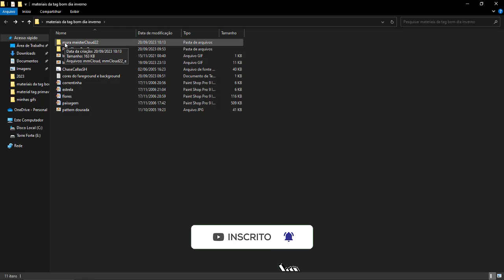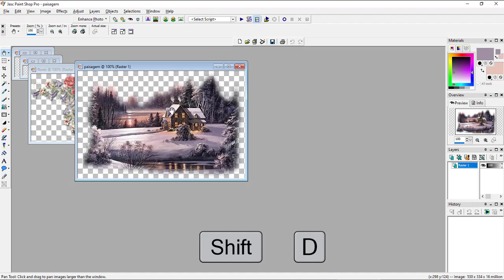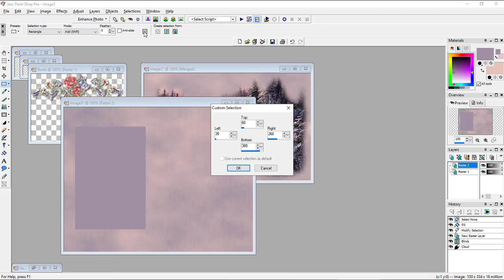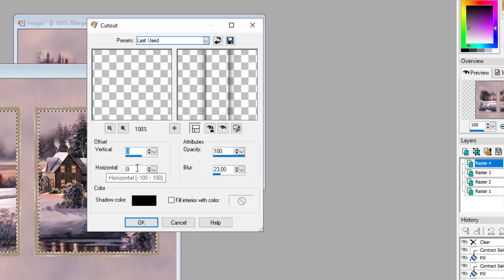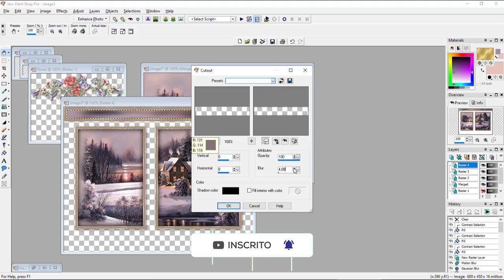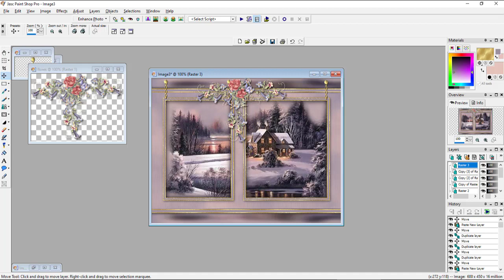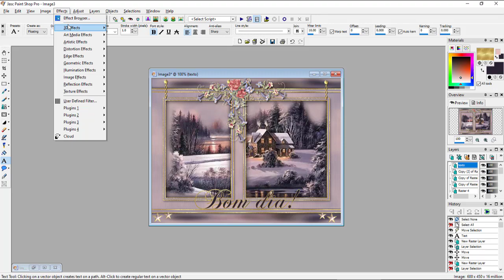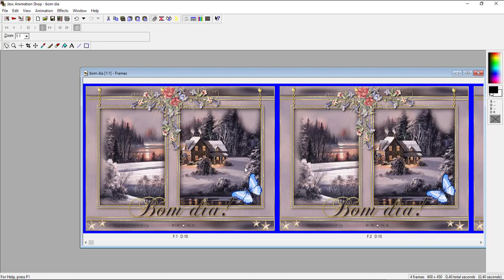Tag bom dia inverno-Tutorial Paint Shop e Animation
Oi pessoal. Olha eu de volta com mais um tutorial de Paint Shop pra vocês. Um trabalho muito lindo e fácil que iremos criar no Paint Shop e Animation. Eu usei a versão 9 do Paint Shop mas vocês podem usar qualquer versão para criar este trabalho. E o material desse tutorial estou deixando aqui pra vocês, como sempre. E também deixo o link do tutorial de como criar uma marca d'água. Deixo o link do site de onde tirei esse tutorial. Fiz algumas mudanças pra facilitar nosso trabalho. Espero que gostem desse tutorial. Até o próximo tutorial. Abraços!🤗❤
Link do material desse tutorial:
                        ▬▬▬▬▬▬▬▬▬ஜ۩۞۩ஜ▬▬▬▬▬▬▬▬▬▬
                             ▓▒░ ❤️Obrigada pela sua presença ❤️░▒▓
                        ▬▬▬▬▬▬▬▬▬ஜ۩۞۩ஜ▬▬▬▬▬▬▬▬▬▬

                        ▬▬▬▬▬▬▬▬▬ஜ۩۞۩ஜ▬▬▬▬▬▬▬▬▬▬
                              ▓▓▓▒▒▒░ ❤️Bem vindo! ❤️░░▒▒▒▓▓▓
                        ▬▬▬▬▬▬▬▬▬ஜ۩۞۩ஜ▬▬▬▬▬▬▬▬▬▬

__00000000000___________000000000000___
00000000_____00000___000000_____0000000
0000000_____________000_________________00000_
0000000_______________0____________________0000_
000000______________________________________0000_
00000__________Bem vindo!__________________0000
00000________________________________________00000_
00000______Torre Forte Tutoriais_____________000000_
000000_________________________________0000000_
0000000______________________________0000000_
000000____________________________000000_
_000000________________________000000__
____00000_______________ 0000___________
_______0000___________ 0000_____________
_________0000______________000__________
___________000____________000_____________
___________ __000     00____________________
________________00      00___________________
__________________00__00___________________
  ___________________ 00___________________
 “Quem é injusto, faça injustiça ainda: e quem está sujo, suje-se
 ainda; e quem é justo, faça justiça ainda; e quem é santo, santifique-se
 ainda."
Apocalipse 22:11